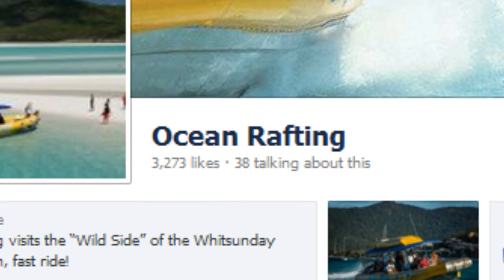Wildthing 3rdMarch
Highlight video from Sarah and Brody on Wildthing